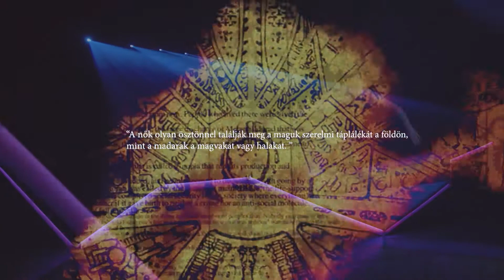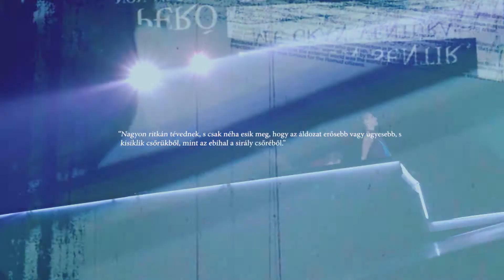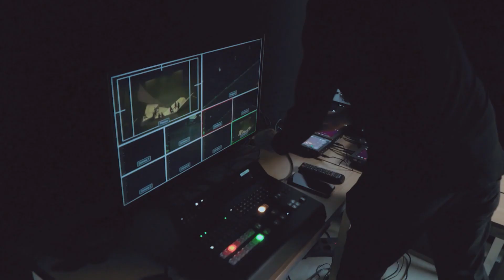OperaCafé 20210502 -Tűzmadarak főpróba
Venekei Marianna Tűzmadarak című balettjének főpróbáján járt az Opera Café stábja. A koreográfus már a felkérés pillanatában tudta, hogy a Magyar Nemzeti Balett legújabb bemutatóját Igor Stravinsky egyik legismertebb zenéjére, a Tűzmadár című szvitre alkotja majd meg, amely régóta kedvence.
A művet áthatja a darab tematikáját adó Márai-idézet, amelyet ajánlónkban is olvashattak, de a riport választ ad a női karakterek táncformai kibontására, megszólalnak a táncművészek is, valamint a díszletkoncepció ihletadó motívumát is megismerhetik.